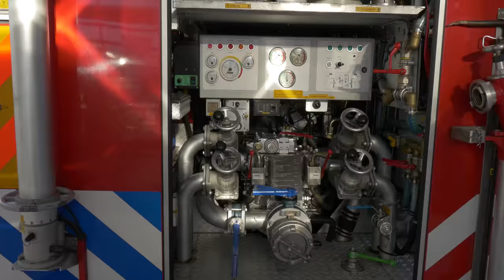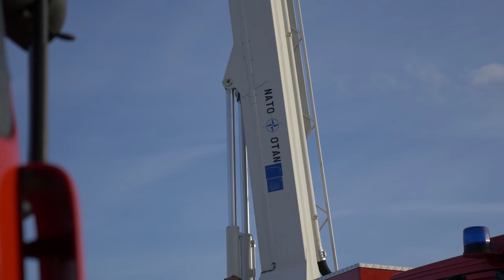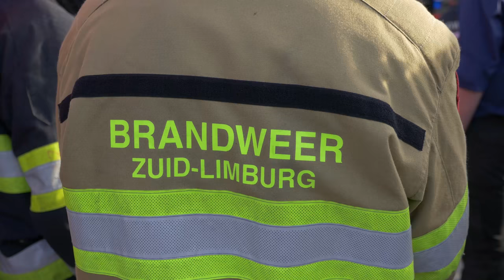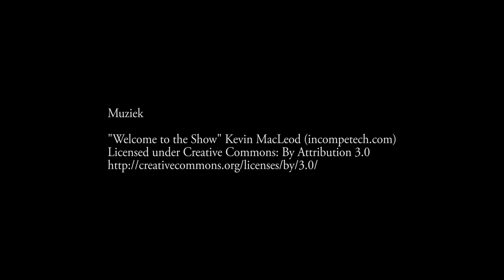Open dag Brandweer Beek, Lb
Open dag Brandweer Beek, Lb, 8 november 2014, in het kader van de Veiligheidsweek 2014.